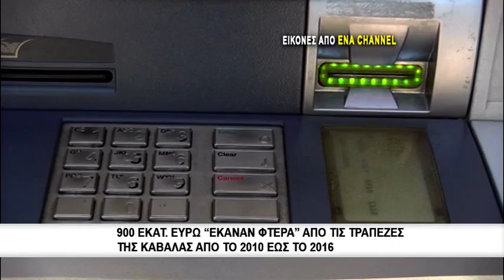900 εκ ευρώ «έφυγαν» από τις τράπεζες της Καβάλας την περίοδο 2010 2016